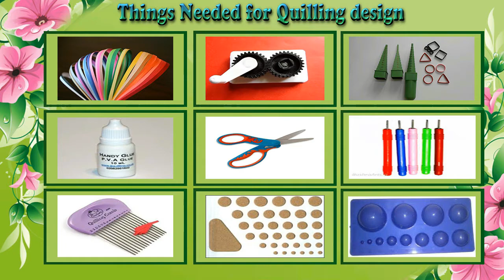DIY | How To Make Paper Christmas Trees | Christmas Trees Tutorial | Siri Art&Craft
Hi Quilling Designers,

" Paper Christmas Trees" - This video will show you how to make a paper xmas trees DIY Tutorial. How to make an easy and beautiful Christmas trees at home with paper. Kids will Love it. The DIY paper Christmas trees is an awesome project which is easy for the kids to make and decorate their home in Christmas. Can also be used as christmas decor and christmas gifts. We present christmas trees origami. Origami christmas trees easy, origami christmas trees tutorial, paper  christmas trees and origami christmas tree.